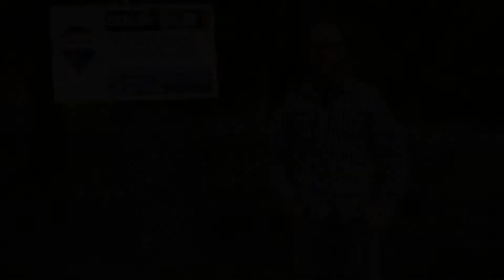Residential Lot Sales in Golden BC, April 2021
There are still some very attractive residential building lots in Golden BC- call Dan Veselic if you're in the market for a vacant lot!